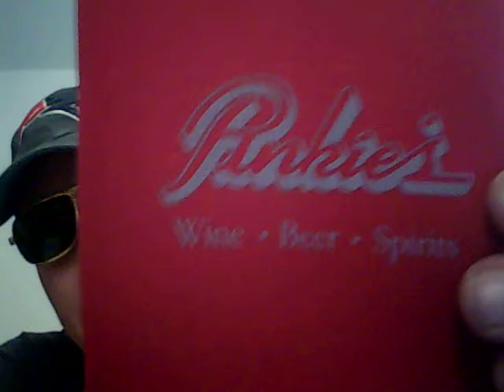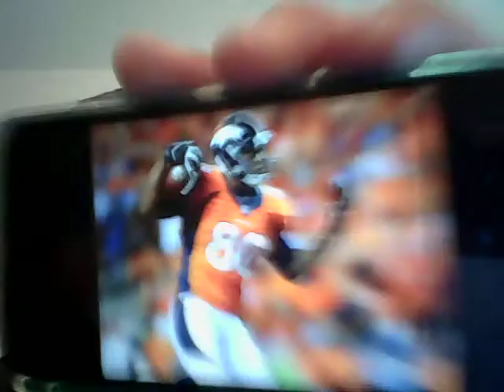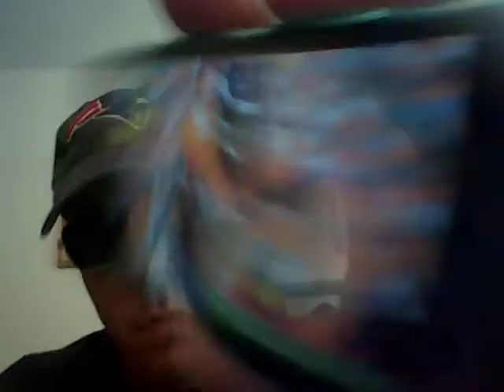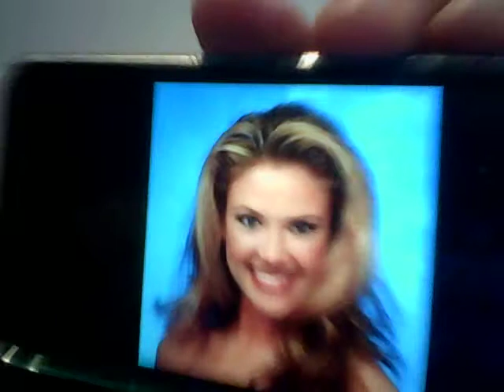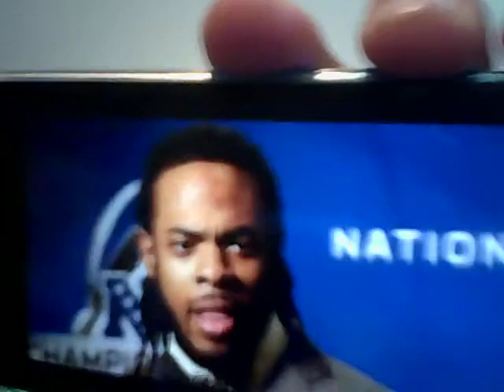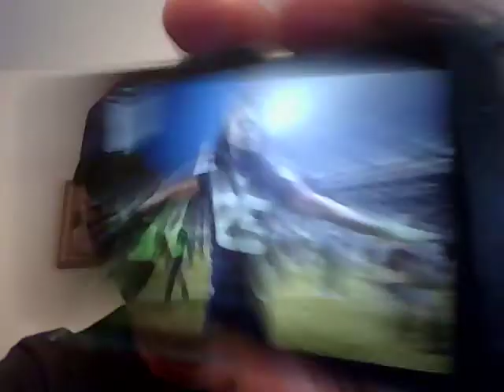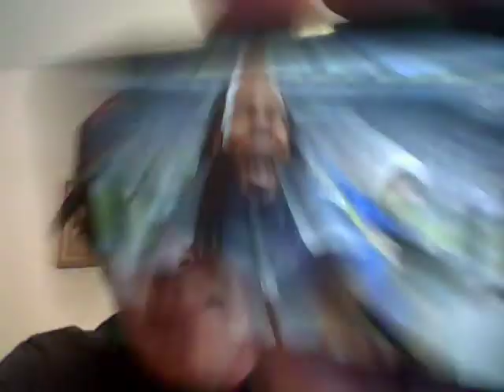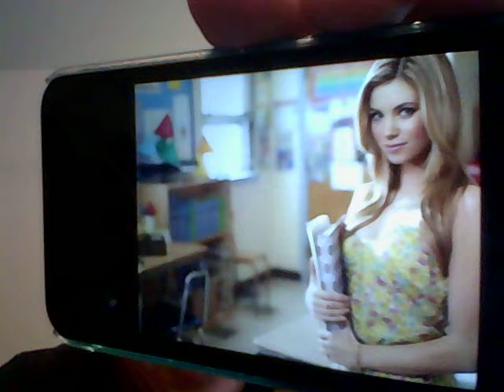Beer And Song Of The Day September 21, 2014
Today's BEERS Of The Day are Coors Light Summer Brew @ 3.9% ABV from Golden, Colorado AND New Belgium Pumpkick @ 6% ABV from Fort Collins, Colorado. Today's SONGS Of The Day (lyrics) are The Denver Broncos Anthem (lyrics) AND What Does The Hawk Say (lyrics) by Bob Rivers. Birthday shout outs go to my good friends Josh (milestone), Joanna (milestone)(cousin), KB (milestone), Mike, Mike, Yvette (cousin), and Dan. Additional shout outs go to my good friends Rebecca, Donna, Brad, Juan, and Jennifer. This one absolutely kicked ass! Hope you all enjoy the show!